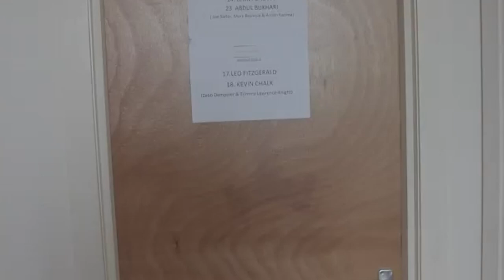Catching Up With The Cast: Mark & Joe Set Tour - Waterloo Road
Mark Beswick and Joe Slater give you a tour of the Waterloo Road set .